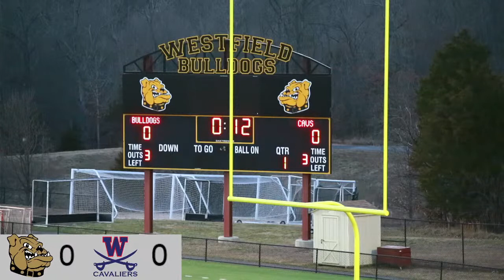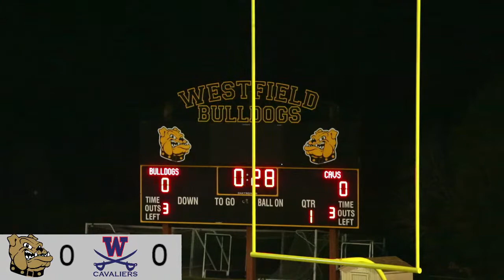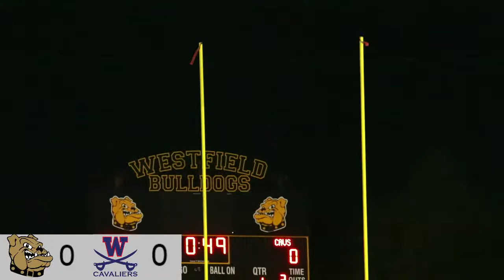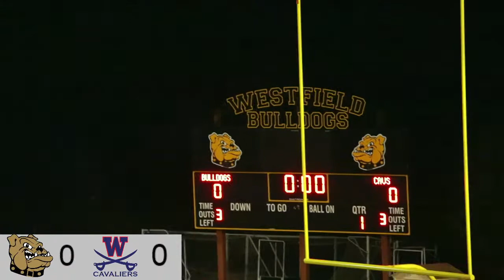Field Hockey vs Woodson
Our Field Hockey team will take on Woodson at 6:00pm at home. We will begin streaming around 5:45pm.
Please consider supporting Westfield High School Athletics. Any amount is appreciated.